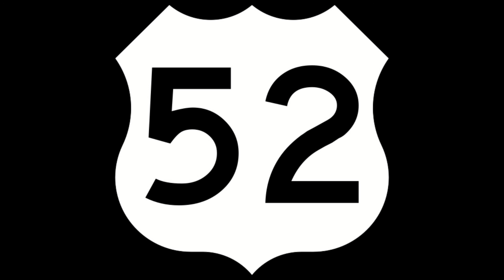MuffynMan - My NWO (prod. by ChopSquad DJ)